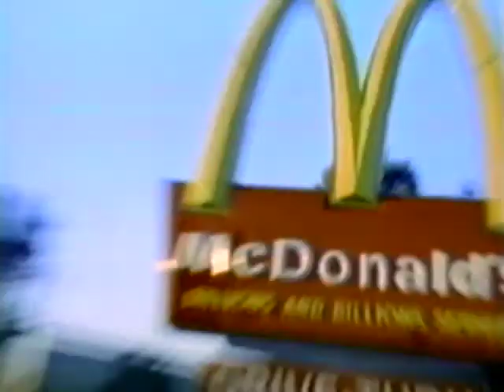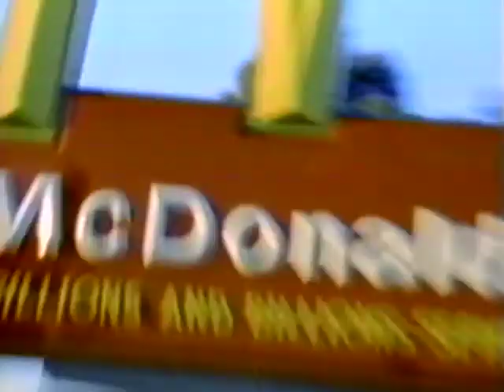Indiana vs Ohio State - 1/14/1992 (first half only)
Unfortunately only the first half of this game has survived. Not only was this a matchup of two top ten-caliber teams, but it was also a revenge game for IU, who had lost twice the previous year to Ohio State.